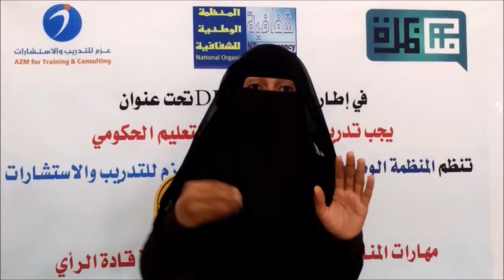نشوى الصلوي-اليمن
لان الدين الاسلامي له اثر كبير في بناء اخلاقيات الطلاب وتصحيح سلوكياتهم والاديان نزلت من اجل تهذيب سلوكيات الانسان
DD26#
المدرب/مروان اسماعيل..اليمن